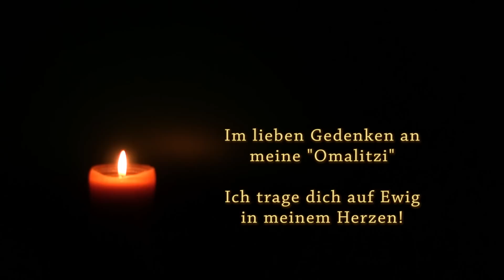Martin Maier - Stille Nacht, heilige Nacht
Das Weihnachtsspecial!

LouisGangBand ist die österreichisch steirische Antwort auf den Funk der heutigen Tage...
Jeder ist auf das Herzlichste eingeladen mit uns den Entstehungsprozess unserer Band von der Pike an zu begleiten und zu zelebrieren!

Alles Liebe
Matl van LGB